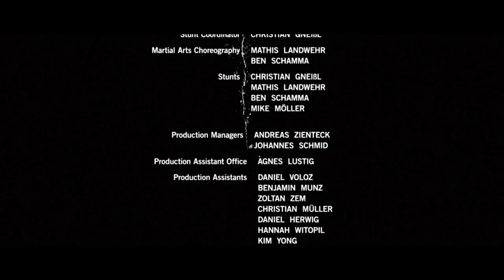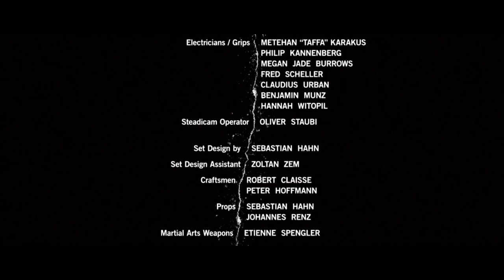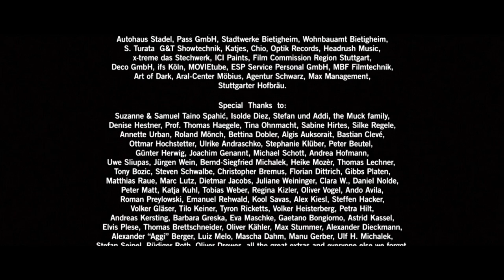KINGZ mit Olli Banjo, Bela B. etc. (Kurzfilm 2007)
Written, directed and produced by Benni Diez & Marinko Spahic
DoP: Oliver Staubi
Starring: Olli Banjo, Mathis Landwehr, Bela B. Felsenheimer, Claire Oelkers
Production: Filmakademie Baden-Württemberg / Kingz Entertainment